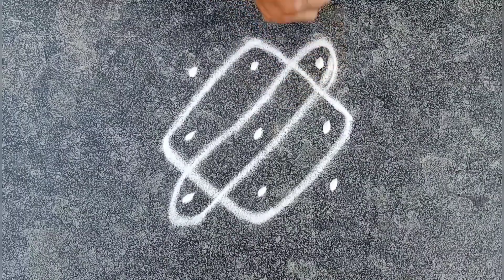3X3 dots Rangoli | Simple Rangoli | Kolam | Easy Muggu | 1minute Rangoli | Rangoli On Paper